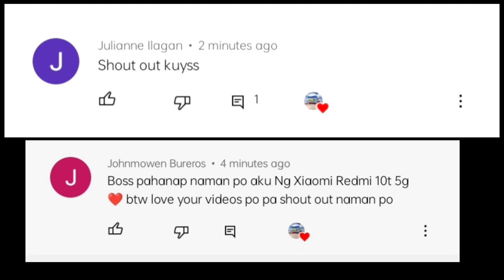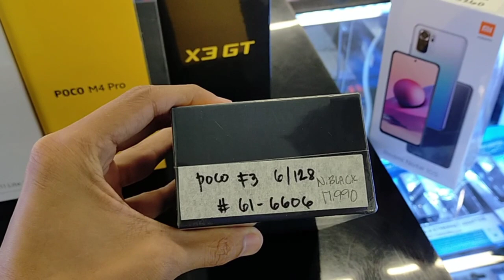POCO Price Update 2022, POCO X3 GT, POCO M4 Pro 5G, POCO F3 5G, XIAOMI 11T 5G, 11Lite 5G, NOTE 10s